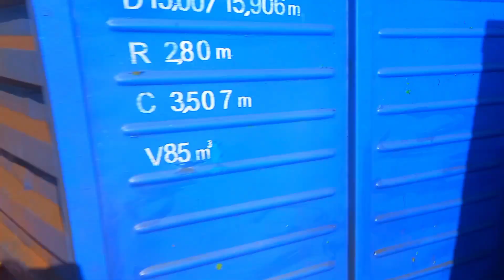SPECIAL!HANDMADE TOY TRAINS RUN..OVER TOY TRAINS?!NHÌN KÌA!TÀU HỎA MÔ HÌNH CHẠY CHÉO NHAU NGẦU THẾ!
Rất vui vì đã được trở lại cùng với các bạn trong chủ đè mô hình xe lửa lần này,và ngày hôm nay đây chính là một tập cực kỳ đặc biệt trong series mô hình tàu lửa của chúng tớ!!Các đoàn tàu hàng đặc biệt mang tên AH2, SH3,.. do các đầu máy cực kì đặc biệt và mới toanh kéo nhau! Nhưng đặc biệt là sự xuất hiện của đầu máy D20E kéo khách thống nhất SE4 khiến cho các đoàn tàu chạy chéo nhau trở nên đặc biệt và ngầu hơn!!Nếu như các bạn thích video này thì hãy like video và đăng ký Kênh ủng hộ cho chúng mình nhé!! Xin cảm ơn tất cả các bạn!! Xin chào tạm biệt và hẹn gặp lại trong các video hấp dẫn mới nhất!!!